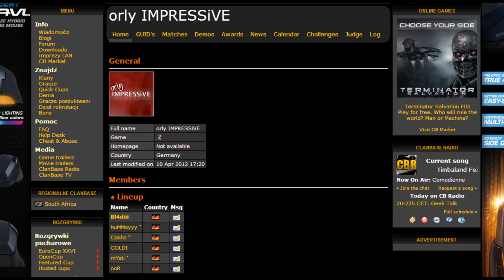o'rly bladi - cod2 - haxmovie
Player came out from the corner, peeked for the position where to opponent was, he didn't see opponent so he peeked again, and once again later, but still didn't see anybody, opponent was covering cross so player went max to the left and sticked to the wall to avoid the sniper, then when sniper was going to show up, he clearly preaimed ( zoomed before he even saw him)